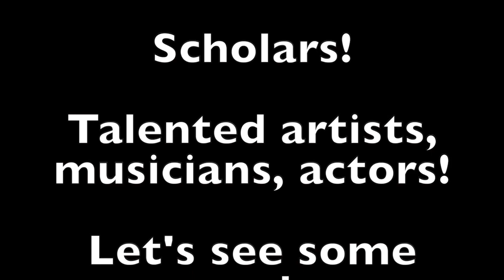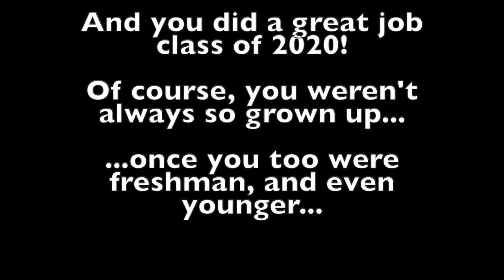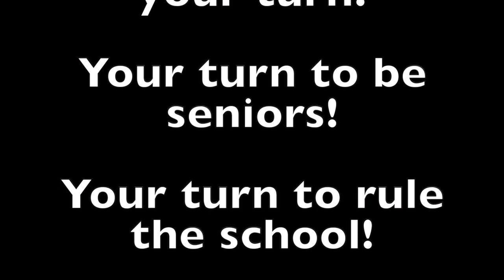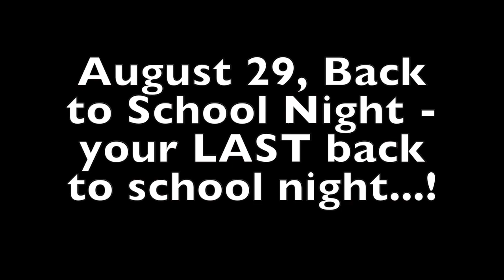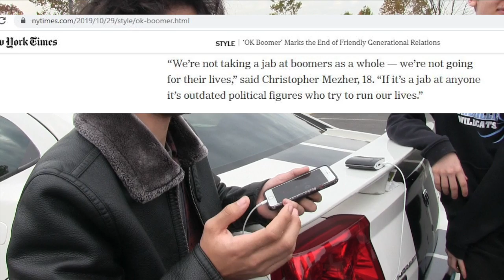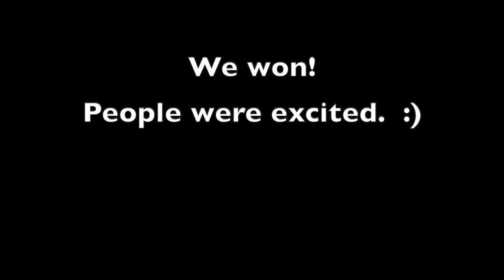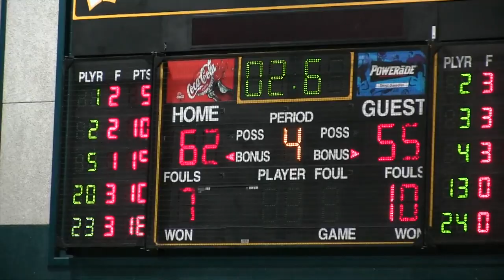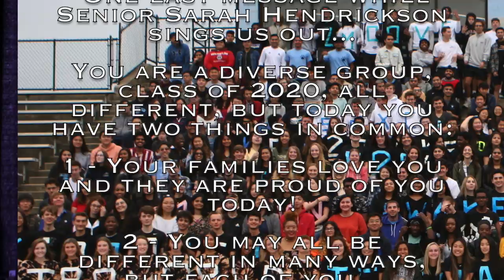2020 Centreville High School Senior Slideshow!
This video is about 2020 Senior Slideshow